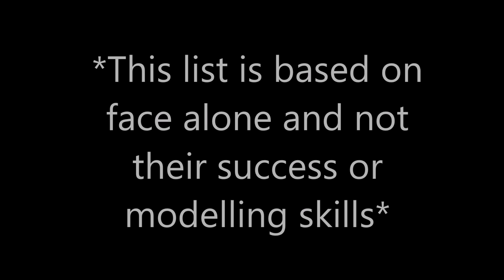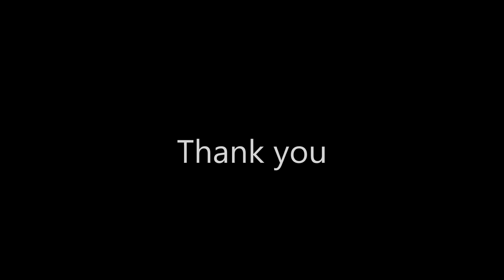Top 10 Prettiest Victoria's Secret Angel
Tbh all angels are beautiful...